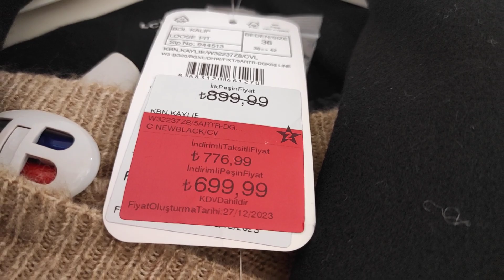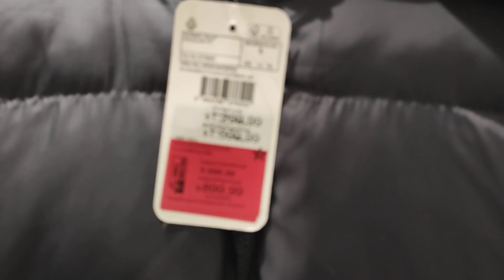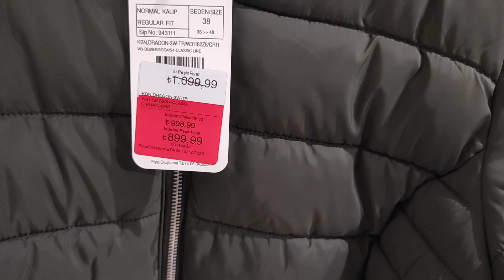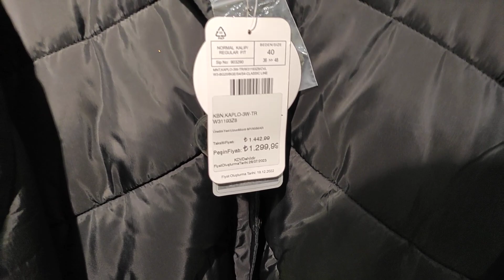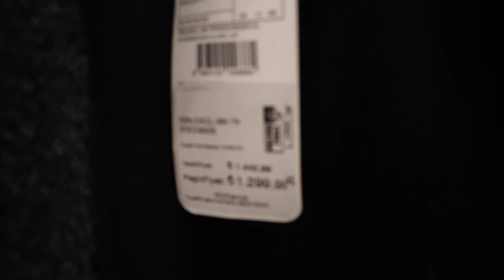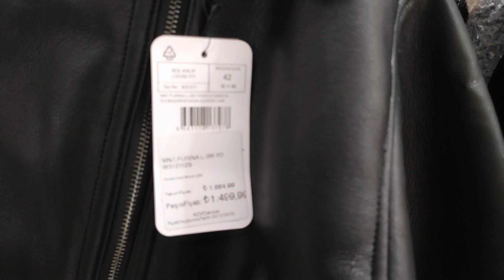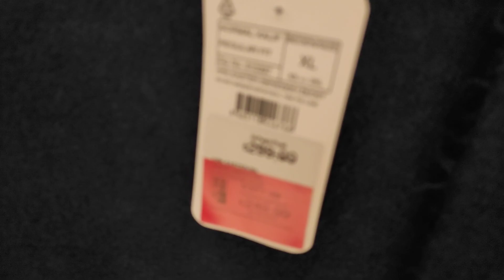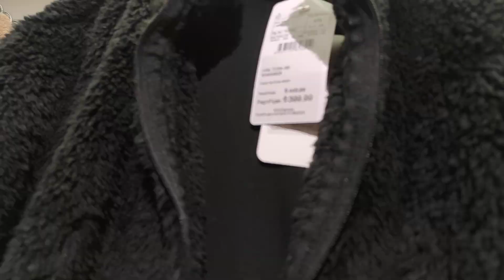LC Waikiki Kadın Manto Kaban Modelleri | Kırmızı Etiketli Ürünlerde %35 İndirim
Merhaba. Mutlu Günler.LC Waikiki Kışlık Kadın Manto Kaban Modelleri videomuzla birlikteyiz. Kadın manto, kaban, mont, hırka hepsi kırmızı etiket ürün grubunda ve  %35 indirimde
Kırmızı etiketli ürünlerde %35’e varan indirimin yanı sıra beyaz etiketli kaban, mont, triko ve botlarda kasada net %20 indirimde. Kendime kışlık manto kaban baktım ,beğendiğim beğenmediğim modeller oldu. Bakalım hangi modelleri beğendim? Fiyatları ne kadar ? Güzel bir mağaza turu yaptık. Birkaç modeli aklıma yazdım. Ben çok eğlendim.. Detaylar videoda.